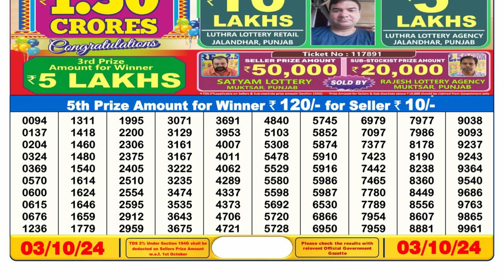LOTTERY SAMBAD 6PM TODAY RESULT 03.10.2024